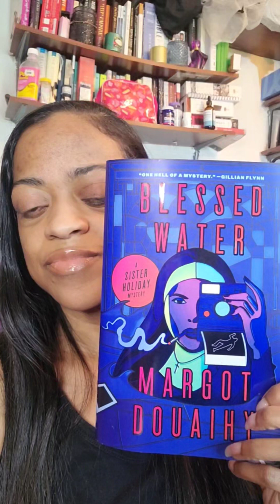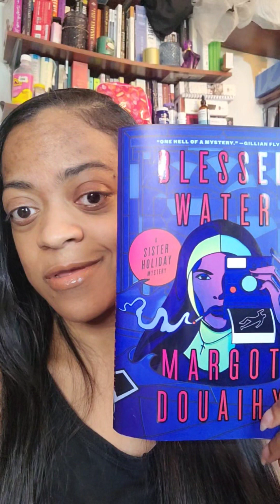Life Update: Fighting TED, Health update, Art, Books, Dating, New Camera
Hey Y'all 👋🏼 it's been a while! I hope Y'all are beyond good! Just wanted to say hey and chat with you about what's been going on over here in my world. Mental and physical health are the top most important priorities in my life, and they come first.